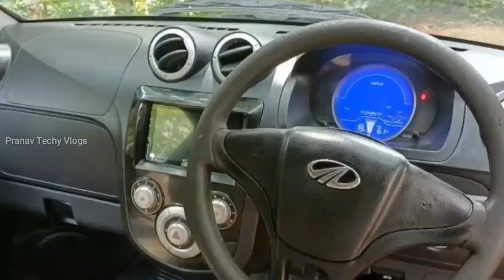Used Cars sale in Kerala || Second Hand Cars in Kerala || 90% Loan facility Cars in Kerala || Ep 85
Second Hand Cars Malayalam video @Pranav Techy Vlogs.

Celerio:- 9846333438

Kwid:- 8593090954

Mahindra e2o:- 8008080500